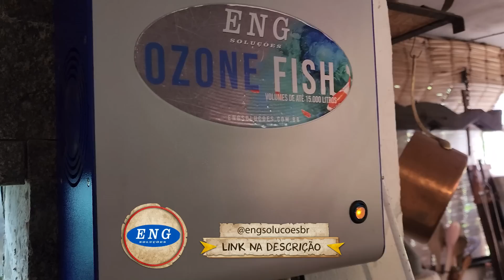GANHAMOS UM CASAL DE ARUANÃS PARA O AQUÁRIO JUMBO! | A CASA DOS BICHOS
🐡 Conheça os alimentos para peixes da Tetra 🍢